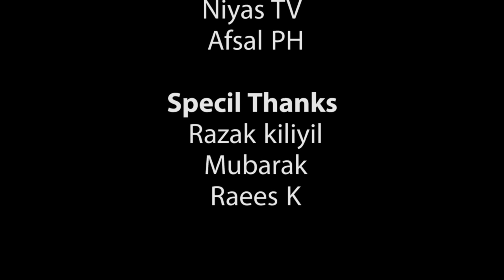LockDown Short film 2020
Direction : Abdul Khader VP
DOP & Video Editing : Muneer Changaramkulam
Assist. Camera : Sainu VP
Casting : Hussain, Niyas , Afsal
Special Thanks